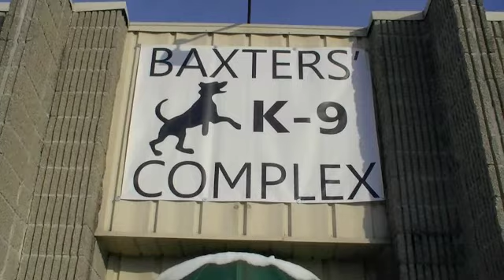Baxter's K-9 Complex Indoor Dog Park, Day Camp and Boarding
Come See all the dogs play at Baxter's K-9 Complex. Indoor Dog Park, Dog Day Camp and Dog Boarding.